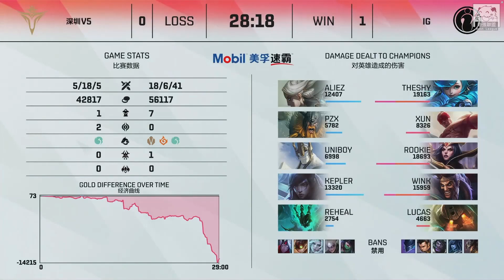V5 vs IG 醒了！？Rookie宋院長各種跑線支援 TheShy韓服第一剪刀鎖血三殺！Game 1 | 2021 LPL夏季賽精華 Highlights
在這裡是指腦中風，也就是急性腦血管病。因其發病大多數比較急驟，故又稱“腦血管意外”。凡因隊友開送或菜雞互啄引起的腦血液循環障礙和腦組織機能或結構損害的疾病都可以稱為中風。所以，中風大致有兩類受害者，一類是自己中風，另外是隊友和觀眾中風。